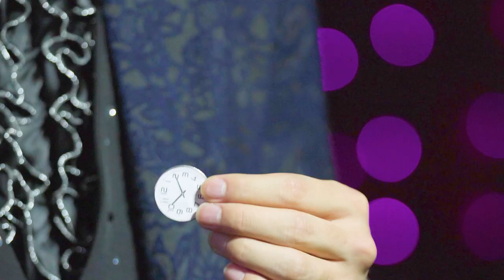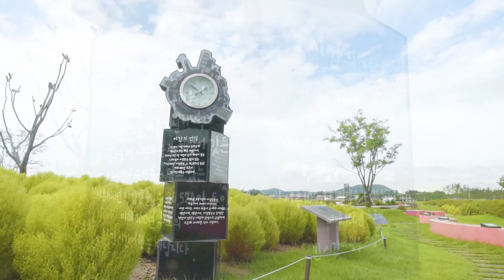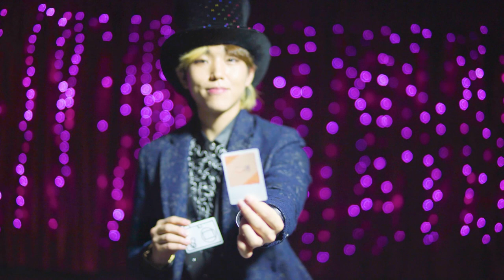[시흥크리에이터]마술로 알아보는 힐링장소(feat.갯골랜선축제)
안녕하세요 시흥 크리에이터 이성호 마술사입니다

마술로 갯골생태공원에 구석구석을 보여드렸습니다

9월 16일부터 10월 30일까지 45일간
시흥갯골랜선축제가 시작됩니다

시흥 크리에이터와 함께해요!

시흥크리에이터  '매직판타지' 채널 보러가기